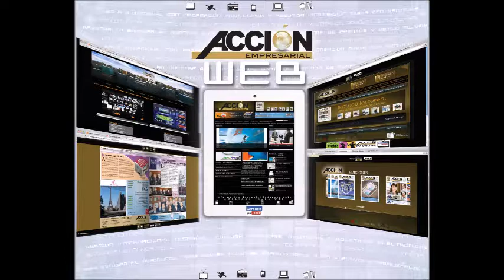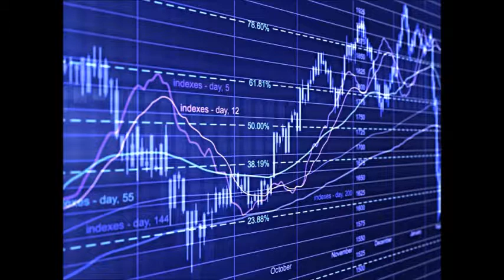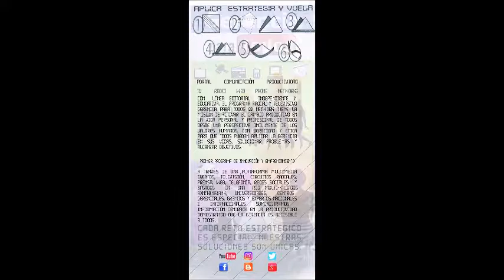GERENCIA 360 GERENCIA UNO